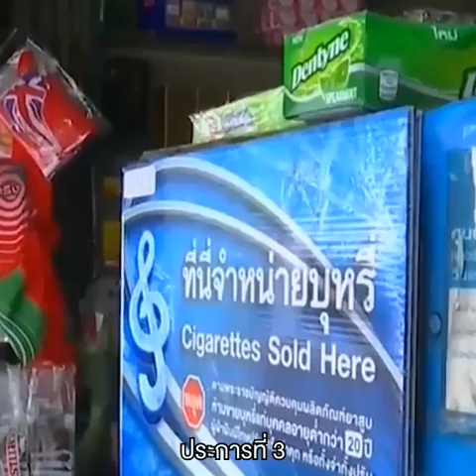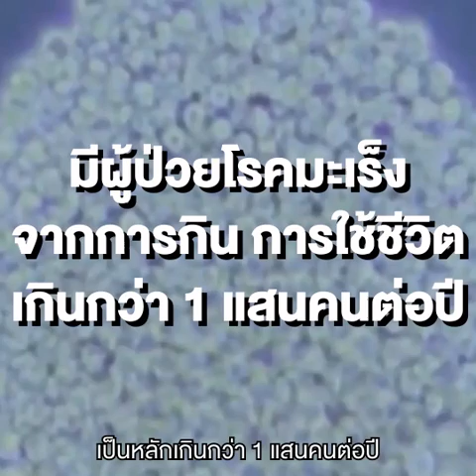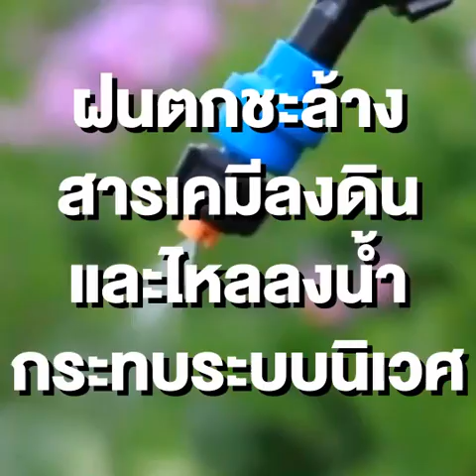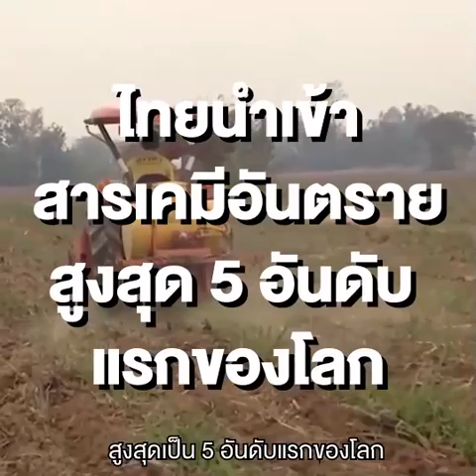ยาฆ่าหญ้า คร่าชีวิตคนไทย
ยาฆ่าหญ้า...มัจจุราชคร่าชีวิตคนไทย!
ประเทศไทยนำเข้าสารเคมีอันตรายสูงสุด 5 อันดับแรกของโลก
สารพิษตกค้างในพืชผักผลไม้ทำคนไทยเป็นมะเร็งเพิ่มขึ้นเป็นแสนคนต่อปี
53 ประเทศทั่วโลกยกเลิก แต่รัฐบาลไทยยังอนุญาตให้นำเข้า
ชีวิตคนไทยมีค่า...อย่าเกรงใจนายทุน

- ช่องทางการติดตามพรรคเศรษฐกิจใหม่ -